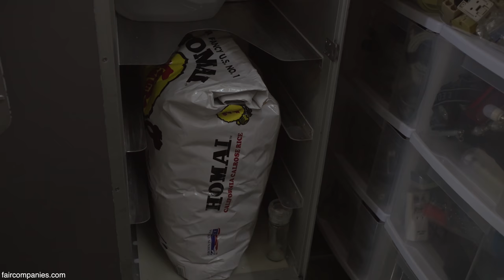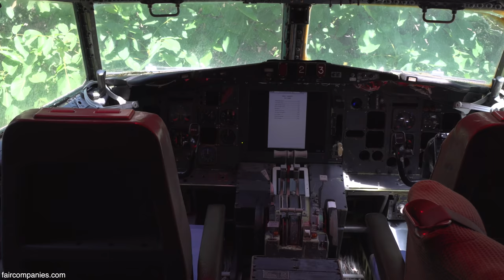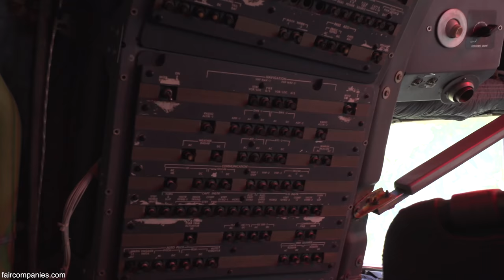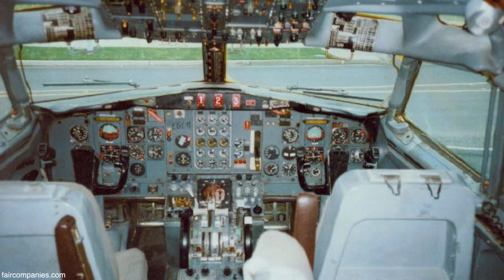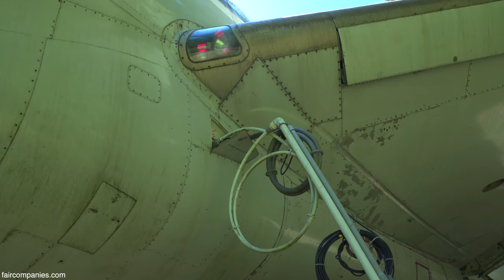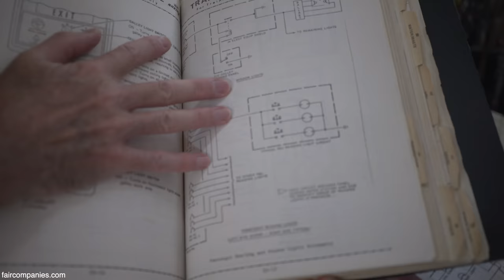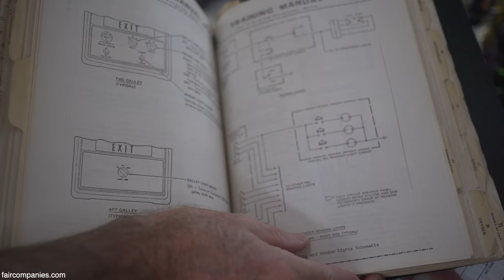Solo living in a “camper-airplane” as architecture of collapse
For 20 years, Bruce Campbell has lived on a Boeing 727 in the woods outside Portland and he thinks more people should consider retired jetliners as homes. As masterful works of aerospace science and engineering, he sees them as “unmatched by any other structures people can live within. They're incredibly strong, durable, and long lived. And they easily withstand any earthquake or storm.” Given that they’re sealed pressure canisters, they are also easy to keep sterile.

Campbell bought the decommissioned Boeing 727-200 in 1999 for $100,000, but he says he overpaid and cites Joanne Ussery as an example. She paid $2,000 for the plane’s hull and $6000 in moving costs. He used the plane’s native plumbing system, as well as water and electric hookups to create a residence complete with refrigerator, microwave, hot water shower and the native aft bathroom (toilet/sink).

Campbell's Boeing 727 once flew Jackie Onassis and Kennedys (along with Aristotle Onassis' body home for burial) and he still has the seat Jackie allegedly used. Campbell says three jetliners are decommissioned and sent to the boneyard on a daily basis. He’s part of the Aircraft Fleet Recycling Association (AFRA), whose members are as dedicated as he is about showing the world planes make good homes. Campbell believes that instead of flying planes to death yards, they could be flown to empty land where an entire community of jetliners would make an ideal mobile home community. He opens his home to visits. AirplaneHome.com